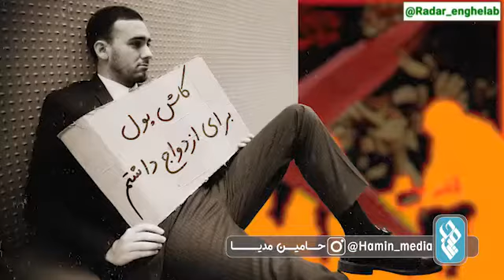تفاوت میان اعتماد و اعتقاد